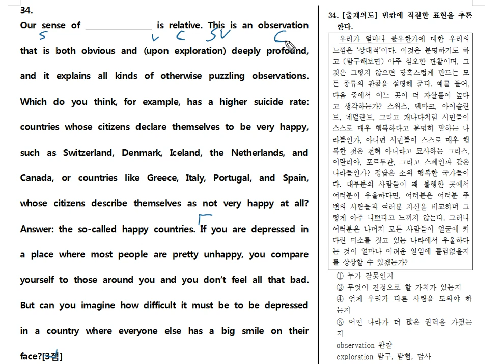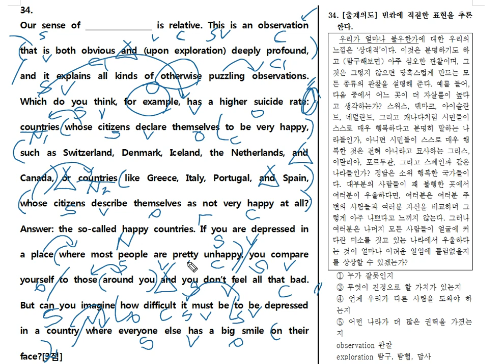2017년 고2 3월 34번 빈칸 문제풀이 20년ver